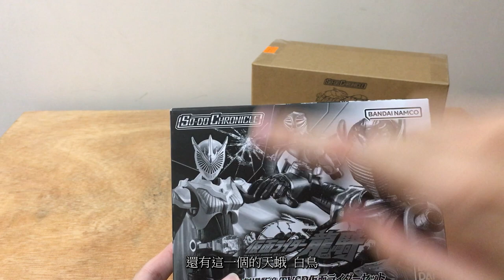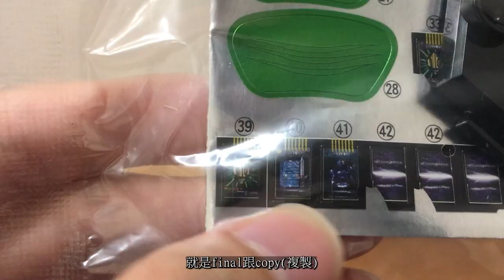[ToyToy] Sodo-Chronicle 龍騎劇場版開箱 [粵][中文字幕]